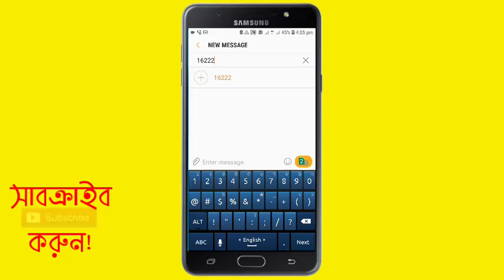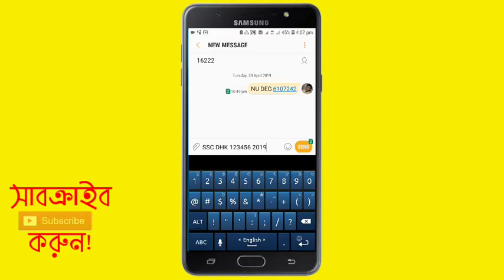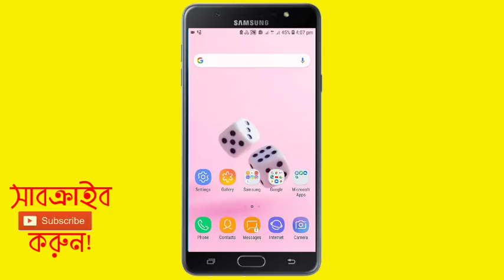কিভাবে মোবাইলে SMS এর মাধ্যমে SSC রেজাল্ট দেখবেন ||Secondary School Certificate Result in Bangladesh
বন্ধুরা সবাই কেমন আছেন আশা করি আপনারা সবাই অনেক অনেক ভাল আছেন। আজকের এই ভিডিওর মাধ্যমে আমি আপনাদের দেখাবো কিভাবে আপনারা SSC পরীক্ষার রেজাল্ট মার্কশীট সহ সবার আগে দেখতে পারবেন। যদি জানতে ইচ্ছে হয় ভিডিওটা দেখতে থাকুন আর এই ভিডিওটা আপনাদের বন্ধুদের মাঝে শেয়ার করতে ভুলবেন না। ধন্যবাদ সবাইকে

In This Video I will show how to get SSC Result 2019.Secondary School Certificate in Bangladesh. Result will published on 06 May  2019 and available in this website.

মোবাইলে এস এম এস এর মাধ্যমে SSC পরীক্ষার ফলাফল জানার পদ্ধতি:
➳মেসেজ অপশন এ গিয়ে লিখতে হবে
SSC একটি স্পেস দিয়ে আপনার বোর্ডের প্রথম তিন অক্ষর স্পেস দিয়ে পরীক্ষার্থীর রোল তারপর আরও একটি স্পেস দিয়ে পরীক্ষার সাল।
এরপর সর্বশেষ মেসেজটি ১৬২২২ নম্বরে প্রেরণ করতে হবে।.
কিছুক্ষন পর ফিরতি এসএমএস এর মাধ্যমে আপনাকে ফলাফল জানিয়ে দেওয়া হবে।
বোঝার সুবিধার জন্য নিচে একটি উদাহরণ দেখানো হল —SSC DHK 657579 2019

■ keep supporting